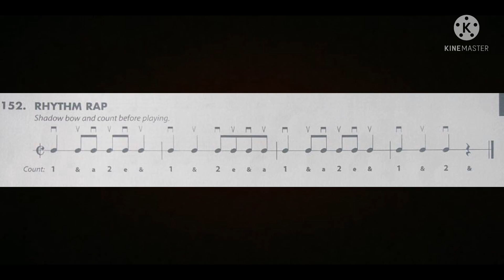Ryhtym Rap- 152 - Essential Elements, Violin, vol. 2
Fala Violinistas Virtuosos, você ouviu mais uma boa interpretação de piano 🤩

🎶 🎧 aprenda a tocar Violino do zero, aprendendo a desenvolver a sua técnica pianistas e sua leitura de piano. Clique agora no link pra saber mais

Violinista - Tito Esteves
Por : Michael Allen, Robert Gillespie e Pamela Tellejohn Hayes
Editora : Hal Leonard Corporation